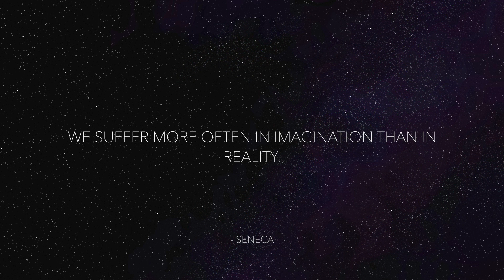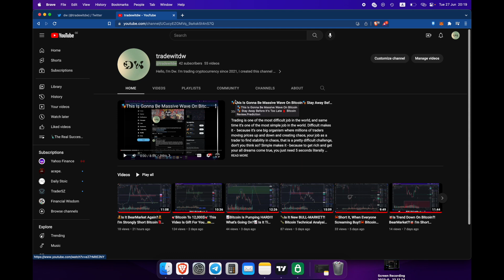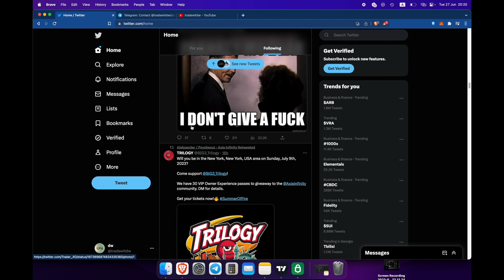🏹5 Conditions, That Bitcoin Will Fall To 12,000$ 🏹.I'M SHORT CRYPTO-CURRENCIES 🏦.Bitcoin Breakdown.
Read This Before You Decide To Enter Community
Trading is one of the most difficult job in the world, and same time it’s one of the most simple job in the world. Difficult makes it -  because it’s one big organism where millions of traders moving prices up and down and creating chaos, your job as a trader to find stability in that chaos, that is a pretty difficult challenge, don’t you think so? Simple makes it - because to get rich and get your all dreams come true, you just need 5 seconds literally make one decision  “buy or sell?”. It doesn’t require you to be in the office, it doesn’t require you to wake up in the morning, and you can do it from almost any place in the world. Think about it:  isn’t beautiful imagining how you lie down on the hammock somewhere in island and just clicking  two buttons and earning all of the money you need. And yes… it is that easy in reality. You can trade from any place in the world, and you can earn infinite amount of money, but to do so you have to have a huge experience behind you, good trading system, great risk management, and what is one of the most important and underrated category is that you MUST to have “successful trader’s mindset”. The goal of my channel is create community which seriously look at the trading and  ready to change their current mindset in order to change something in their lives and bring bright financial freedom for themselves and for their love ones. My channel can help you upgrade all necessary human qualities inside you, which will put you in right direction, and you can become that 5% successful traders which consistently and stably raising their capital day by day, month by month, year by year. Successful trading is not just a financial freedom, money - is just a bonus, It is the lifestyle which makes you high level of yourself, and borns inside you the quality of being legendary champion. Because if you did find success in such a difficult and chaotic environment then you are not less than any legendary champion or leader lived or (currently living) in our world.
                                      🕯-dw

 🧠Trading is - 80% psychology, 10% technical analysis, 10% risk management.🧠
I always look at trading psychology similar as a stoic philosophy, both of them requires regular re-reading and reminding yourself of simple rules which always must be with you. the reason of that, because our brain by it nature programmed to forgetting things easily and always choosing simple and wrong way which not brings us to required results.
For that reason, I’ll give you one useful quote per video which will set your mindset in right direction.
    “WE SUFFER MORE OFTEN IN IMAGINATION THAN IN REALITY.”
                 🕯-Seneca

Ask yourself: Do you actually really want to become successful trader? If the answer is “yes” then you are welcome to my community. And let’s dive into amazing journey which is called trading.

🔸Clear trading signals - strategical entries, exits with proven outcome.
🔸Educational content - that you can study my trading system and trade by your own.
🔸Daily review- Bitcoin, Cryptocurrencies, using technical analysis and fundamental analysis.
🔸Trading tips and useful content sharing.
🔸Adapted Content as for beginners as for people who got some knowledge.
🔸Trading all kind of trading styles - Scalping, Day trading, Swing trading, Position trading.
🔸 Each person which entered my Telegram Club and supported me now, all future paid products will be free for them.

🗝Current Video's Idea And Purpose 🗝:
Show you 5 conditions to short bitcoin. Using technical analysis. Bitcoin prediction.

©️This video do not includes any kind of advertisement, you are free to enjoy watching it without stops.
I will not add any third party advertisements to my channel.©️
Huge respect to   @meditations.acepe.   music was taken from them.©️